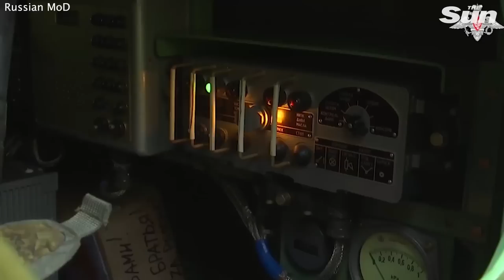Russian forces fire 'Tornado' rocket systems at Ukrainian positions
Russian forces fire 'Tornado' rocket systems at Ukrainian positions in a flurry of missiles.

In this footage from the Russian Ministry of Defence (MoD), the Russian armed forces can be seen assembling a fleet of military vehicles before launching projectiles towards enemy targets.

This footage has not yet been verified and the location is currently unconfirmed.